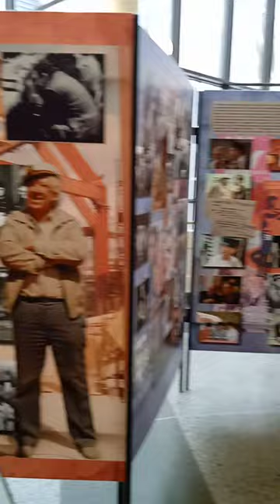Цирк Ю. В . Никулина на Цветном бульваре.